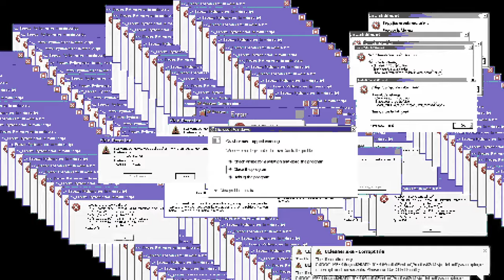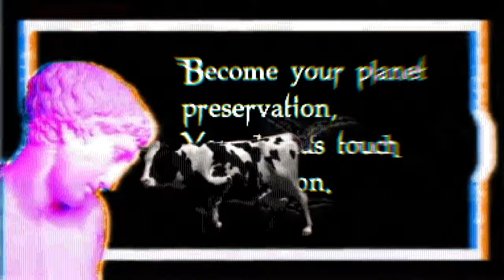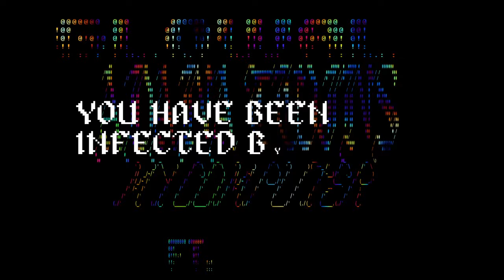Adana Twins - 'My Computer feat. Glowal' (Official Video)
☠☠☢☢ Y0ur d3v1ce h4s b33n h4ck3d ! ☢💾👾🦠 4ll d4t4 w1ll b3 d3l3t3d 4ft3r w4tch1ng ! ☣☠👽 💉🛸🏧🏳‍🌈